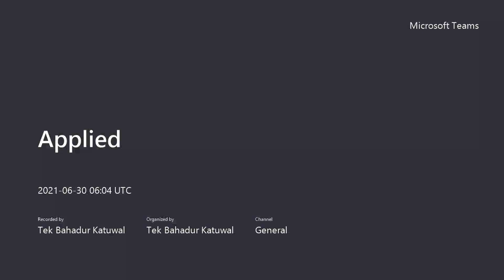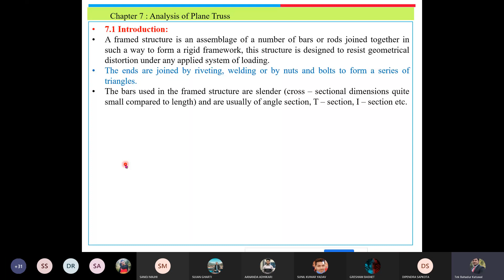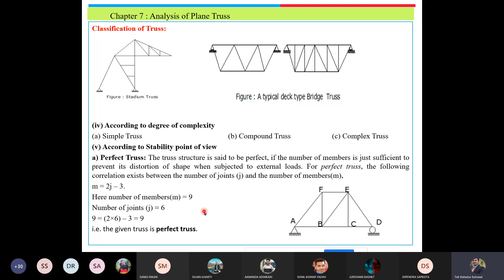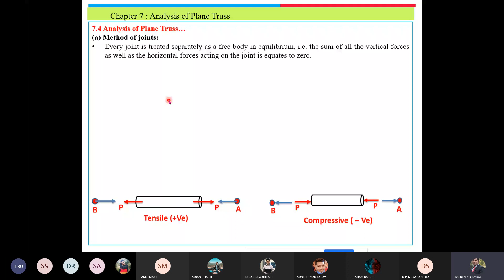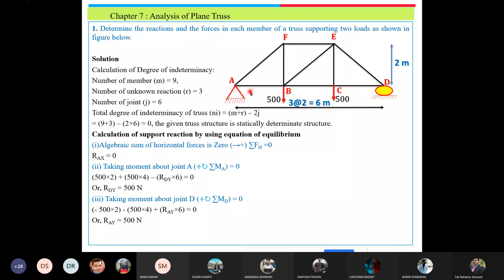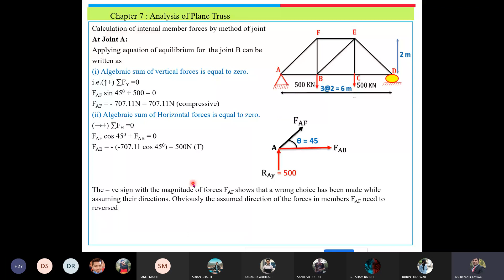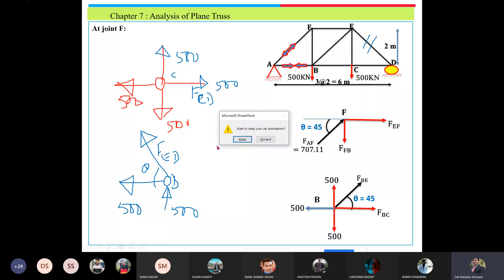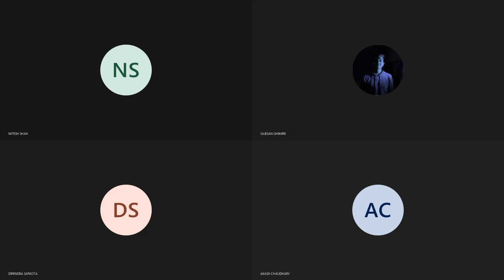Applied mechanics || Analysis of Plane Trusses part 1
Analysis of Plane Trusses(4 hours)
Use of trusses in engineering: Concept of pin joints/joint loads in trusses.
Calculation of Member Forces of Truss by method of joints: Simple Examples
Calculation of Member Forces of Truss by method of sections: Simple Examples